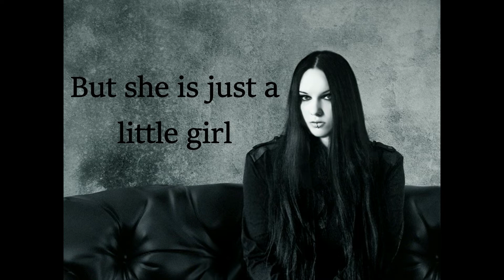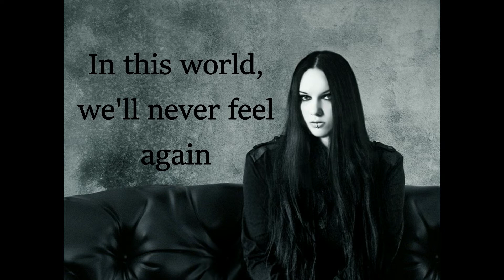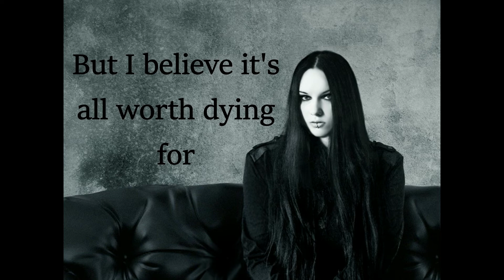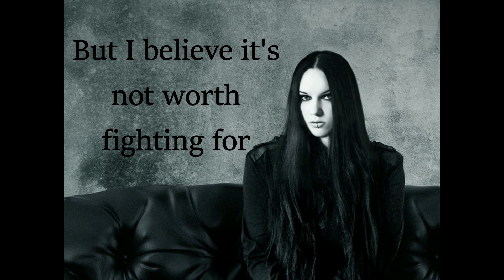Heike Langhans- Reprochuman lyrics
Lyric video for "Reprochuman" by Heike Langhans/Lor3l3i.